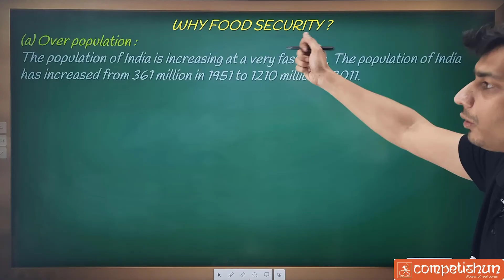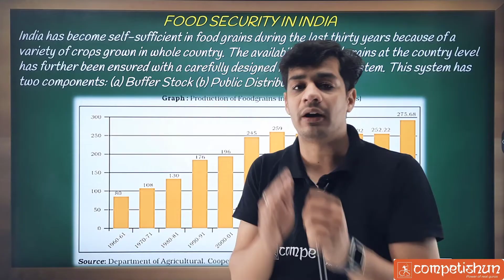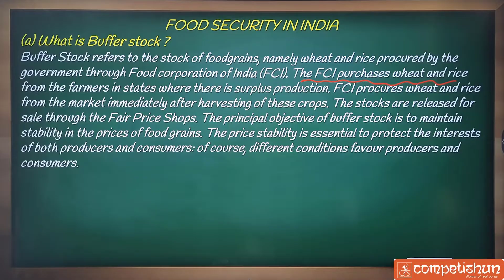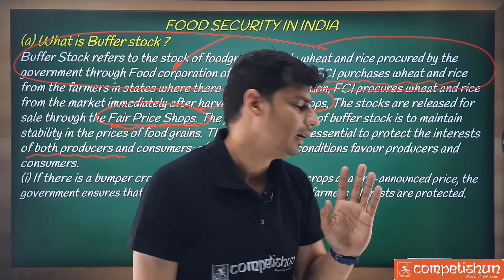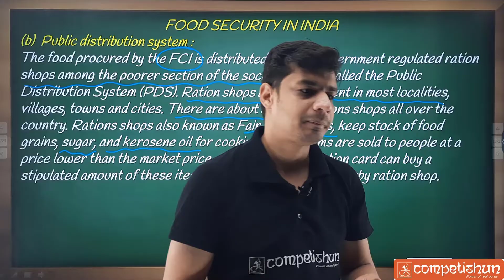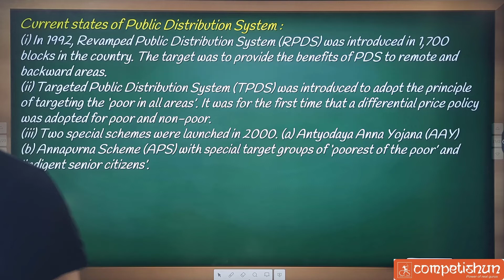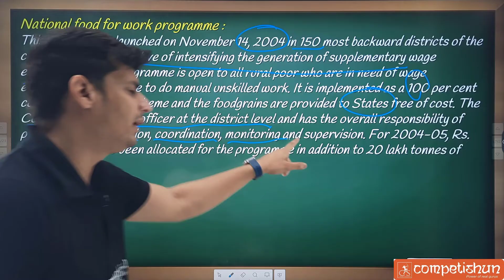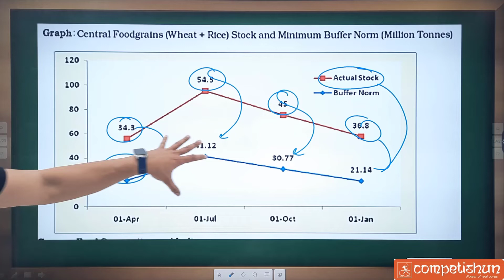Food Security in India Class 9 (L-2) | CBSE Class 9 Economics Chapter - 4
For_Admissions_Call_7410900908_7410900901